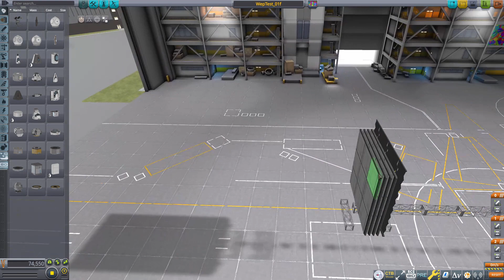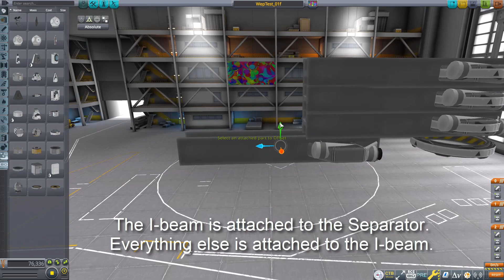KSP stock missiles: two meeeellion can play at this game!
Vaos has begun yet another arms race.  I guess it's time to clear the mothballs out of the R&D department.
Apologies for the misquote in my video: I said I was using Separators as the detachment rings when in fact I ended up using Decouplers for this version.